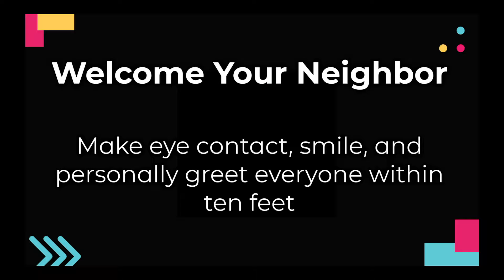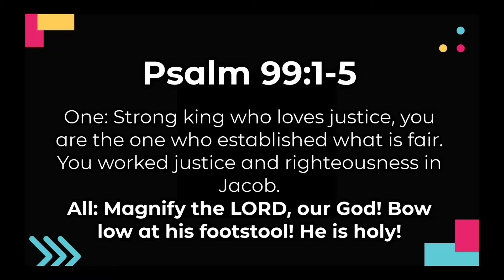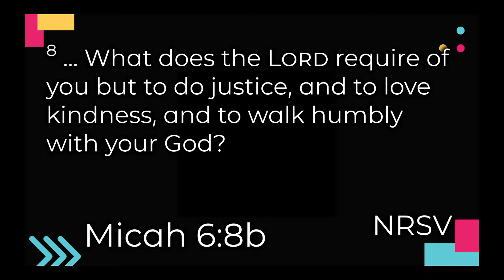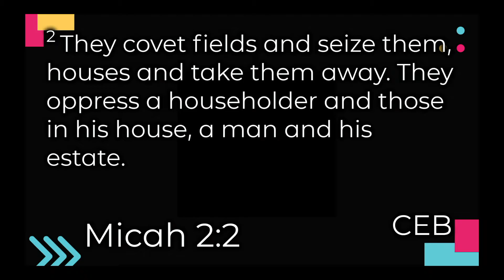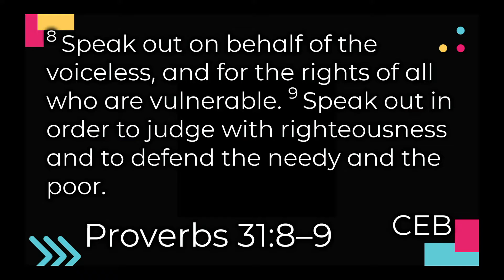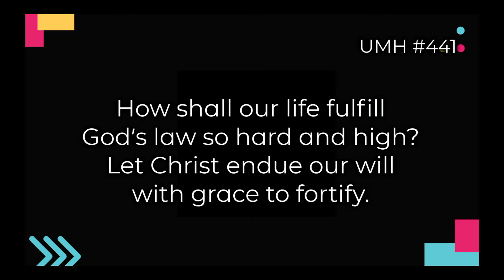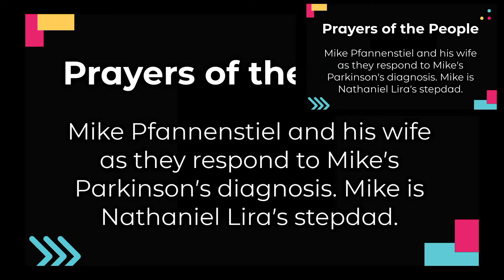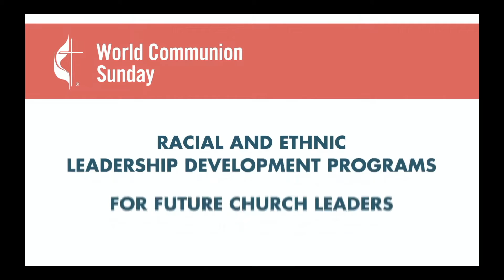Worship for October 2, 2022 - The BE Campaign - Doing Justice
Welcome to an online worship experience with Susanna Wesley United Methodist Church. We aspire to be a Christian community where all people grow in their love of God and are a force for good in Topeka and the world beyond.

Would you please check in to let us know that you connected with worship? Use the Church Center App or complete the online form